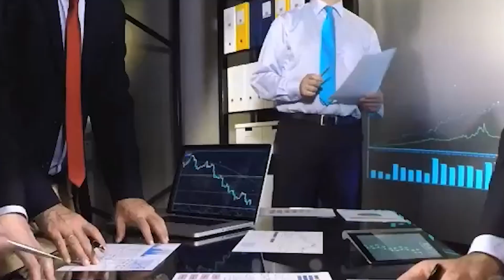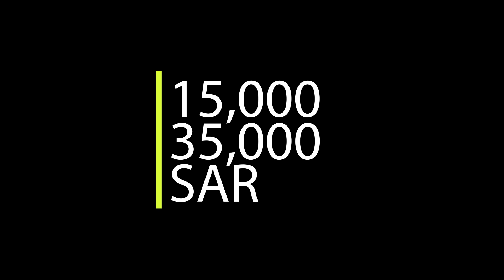Top 10 Engineering Companies in Saudi Arabia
Looking to work in Saudi Arabia as an engineer or construction professional in 2025? In this video, we reveal the **top engineering and construction companies in Saudi Arabia** offering the **highest salaries**. We explore their **iconic projects**, job roles, monthly salaries (in SAR), and where to apply.

Whether you’re a civil, mechanical, electrical, or project engineer — this guide will help you plan your next career move in the booming Saudi construction sector under **Vision 2030**.

🚀 Featured companies include:
- Saudi Aramco
- Saudi Binladin Group
- Nesma & Partners
- El Seif Engineering
- Al Bawani and more!

📌 Topics Covered:
- Best companies for engineers in Saudi Arabia
- Mega projects like NEOM, Riyadh Metro, and Kingdom Tower
- Engineer salary in Saudi Arabia in 2025
- How to apply for jobs (LinkedIn, Bayt, Naukrigulf)